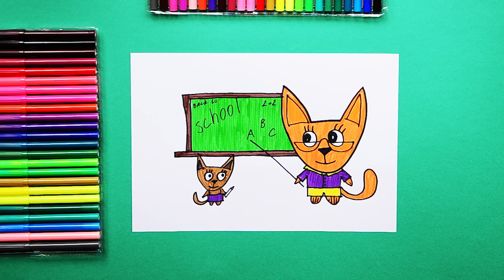How to draw Teacher's Day